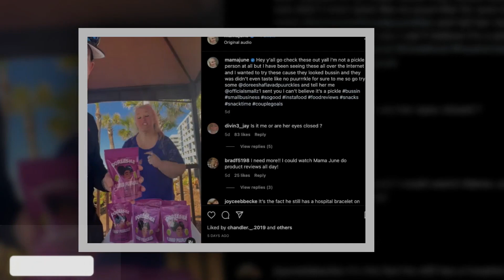New Update News !! Spoilers for Mama June: June Shannon's supporters find this annoying